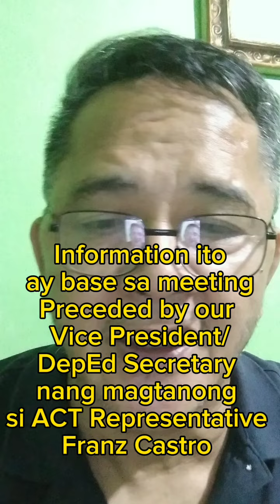2024 Salary Increase For Gov't Employees (kabilang na ang mga Guro) Pinag Aralan Pa